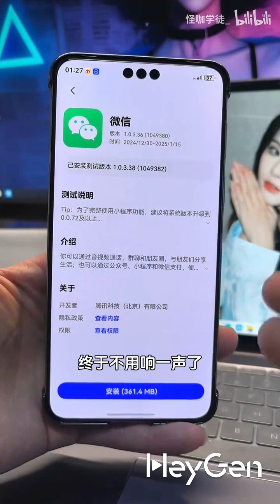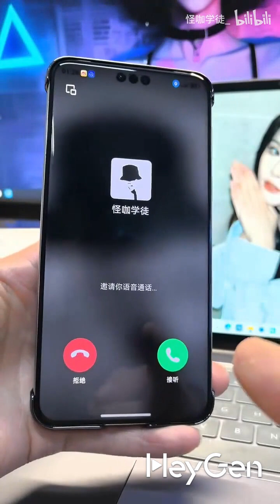"38 version of WeChat" beta update for HarmonyOS Next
Huawei pure-blooded Hongmeng "38 version of WeChat" solves the problem that the WeChat phone only rings once when the screen is locked!